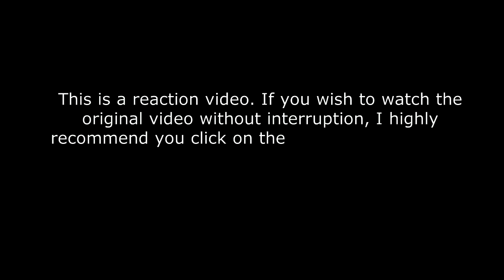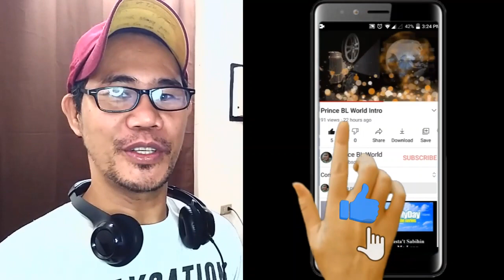Gareth.T《Boyfriend Material》Official Music Video REACTION